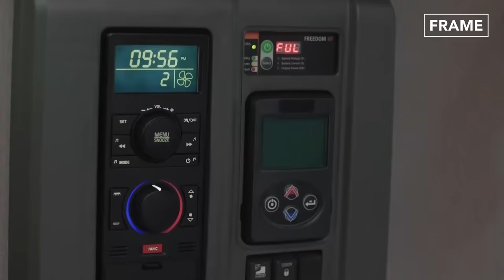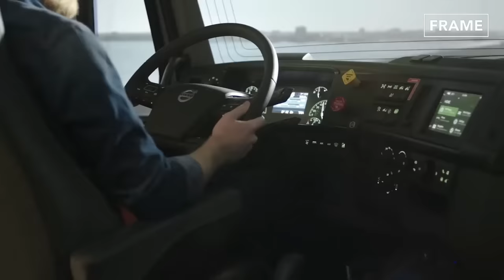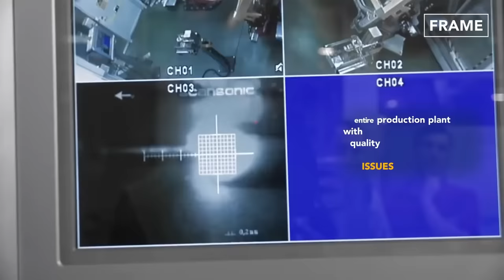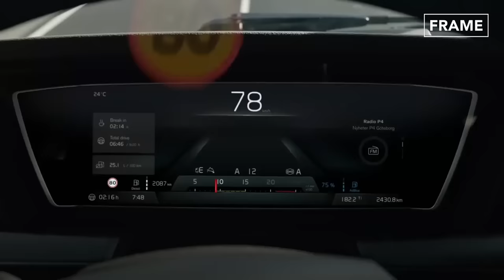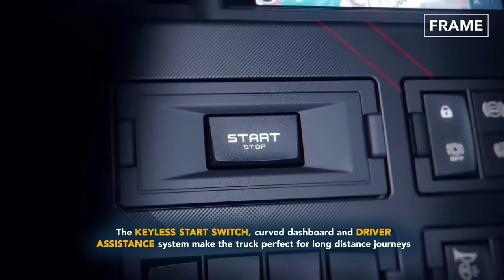How They Build Volvo Best Semi Trucks from Scratch - Inside Production Line Factory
On this feature of the FRAME, we explore the Production line of Volvo VNL long haul trucks. Check out how these ultra-efficient modern trucks are made in the Tuve plant.